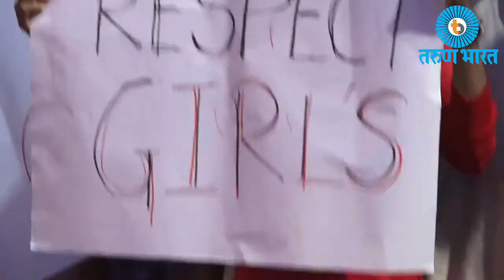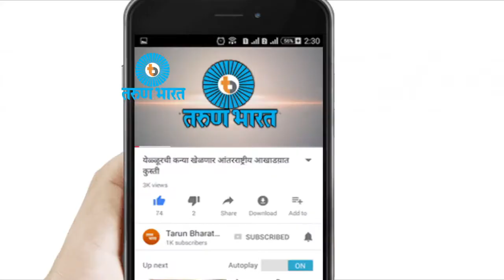बलात्कार प्रकरणातील 'त्या' आरोपीला द्यावी फाशी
बैलहोंगल तालुक्यातील वन्नूर या गावी अडीच वर्षाच्या बालिकेवर बलात्कार करून तिला  जिवंत पुरण्याचा प्रयत्न करणाऱया नराधमाला कठोर शिक्षा करावी यासाठी विविध मंडळाच्या कार्यकर्त्यांनी धर्मवीर संभाजी चौक येथे आंदोलन छेडले होते.

अज समाजात महिलांवर अत्याचार करण्याचे प्रकार वाढत आहेत. बैलहोंगल तालुक्मयातील वन्नूर या गावी दोन वर्षाच्या बालिकेवर बलात्कार करून तिला जिवंत पुरण्याचा प्रयत्न करणाऱया नराधमाला कठोर शिक्षा व्हावी. यासाठी बालशिवाजी युवक मंडळ, गणाचारी गल्ली व बेळगाव अगेन्स्ट रेप यांच्यावतीने धर्मवीर संभाजी चौक येथे निषेध व्यक्त करण्यात आला.